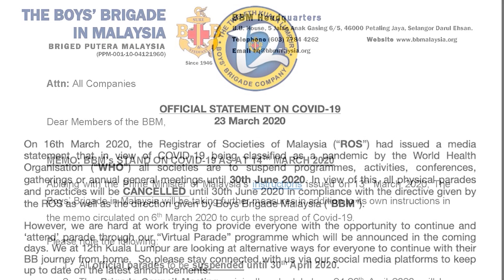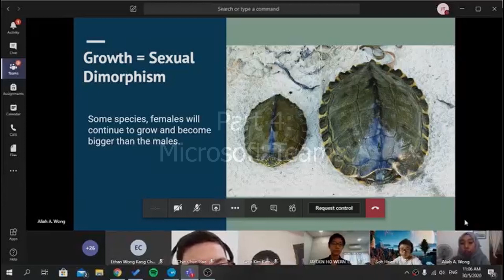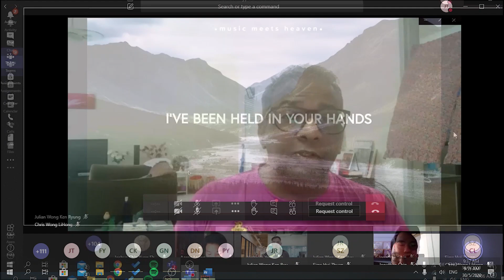12th KL Spotlight: Virtual Parades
Watch to find out how we navigated the MCO and did Virtual Parades for the first time.